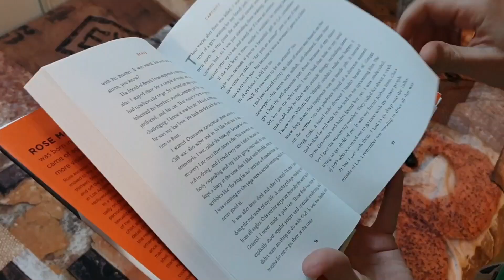La colo du crétacé saison 4 : Jurassic World [Critique Série]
Bonjour à tous, dans cette nouvelle vidéo séries je vous propose une petite critique de  la saison 4 de Jurassic World : La colo du crétacé !

00:00 Introduction et spoilers.
23:01 Conclusion